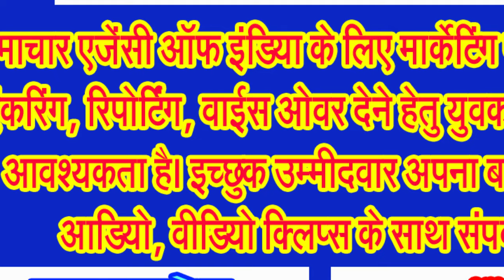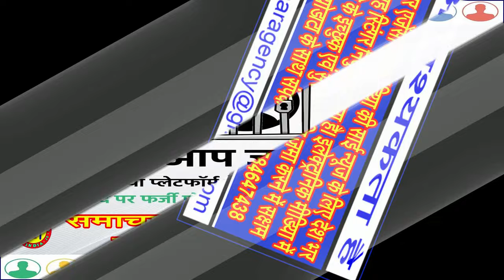सिवनी को लेकर अभी तय नहीं की हैं प्राथमिकताएं! : कलेक्टर संस्कृति जैन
मीडिया से हुईं रूबरू, सिवनी में अफसरों की कस सकतीं हैं मश्कें, सुधार की दिखने लगी गुंजाईशें . . .